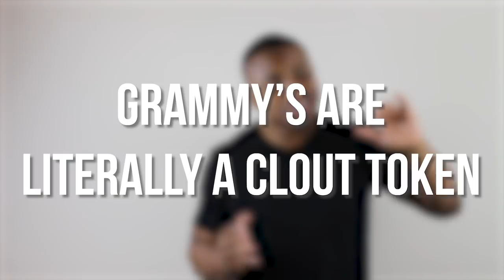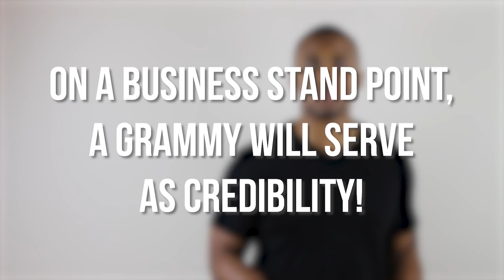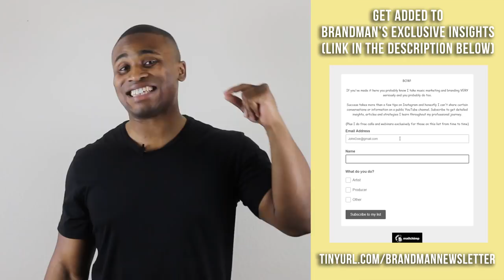Why Award Shows STILL Matter